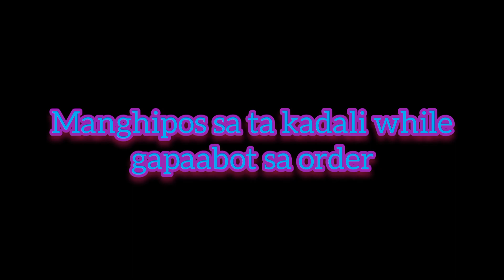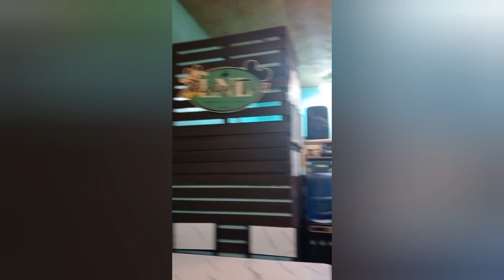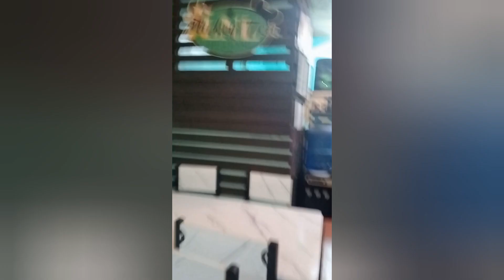Manghipos sa ta / Music: Rio De JaneiroMusician: EnjoyMusicURL